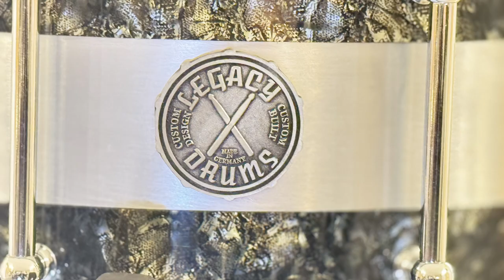Legacy Snare Drum - Gear Check - Drum Talk mit Trommelbauer Tim Lehnhard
In diesem Gear Check Video nimmt Dirk eine Custom Snare Drum von Drum Legacy unter die Lupe, die von Trommelbauer Tim Lehnhard gefertigt wurde. Dieses Instrument, das ursprünglich ein 14-Zoll-Konzerttom aus Phenol war, wurde von Tim in ein Unikat verwandelt. Begleitet Dirk bei diesem Gear Check und erfahrt alles über die Hintergründe und technischen Details dieser außergewöhnlichen Trommel.

Diese Snare Drum von Drum Legacy basiert auf einem seltenen Phenolic-Kessel von Pearl. Ausgestattet ist die Snare Drum mit einem 42-spiraligen Snareteppich und Heritage Fellen von Adoro. Die Abalone-Folienakzente und die robuste Verarbeitung machen sie alleine schon optisch zu einem absoluten Hingucker.

Im Video zeigt Dirk die Vielseitigkeit dieser Snare Drum:

- Tiefe Stimmung mit und ohne Snareteppich.
- Mittlere und hohe Stimmungen für unterschiedlichste Musikstile.
 - Rimshots und klassische Spielweisen, um die dynamischen Möglichkeiten voll auszureizen.

Ihr könnt euch zudem auf zwei Tracks freuen, in denen die Snare Drum im Kontext von Akustik- und Rock-Arrangements zu hören ist.

Als besonderes Schmankerl gibt es obendrein ein exklusives Interview mit dem Macher und kreativen Kopf hinter Legacy Drums, Tim Lehnhard. Tim erzählt von seiner Leidenschaft für Trommelbau, seinen Bezug zu Pearl Drums und wie er sei Handwerk perfektioniert hat. Als Mitarbeiter von Adoro Drums bringt er zudem spannende Einblicke in die Welt des Custom Drum Designs und die Herausforderungen im Bau von Einzelstücken.

Eine Custom Snare Drum wie diese bietet die Möglichkeit, ein Instrument zu spielen, das perfekt auf die eigenen individuellen Bedürfnisse abgestimmt ist. Die Kombination aus hochwertiger Handwerkskunst, innovativen Materialien und einzigartigem Design hebt diese Trommel deutlich von Massenprodukten ab.

Die Custom Snare Drum von Drum Legacy ist nicht nur ein Unikat, sondern auch ein Beweis dafür, was Leidenschaft und Handwerkskunst im Trommelbau bewirken können.

Hört euch die neueste Folge unseres Podcasts an, verfügbar auf Spotify, Apple Podcasts und YouTube.

Links zu Dirk Brand und Timo Ickenroth:

Dirk Brand - Host von "Schlagabtausch" - Der Podcast für Drummer

Timo Ickenroth - Host von "Schlagabtausch" - Der Podcast für Drummer